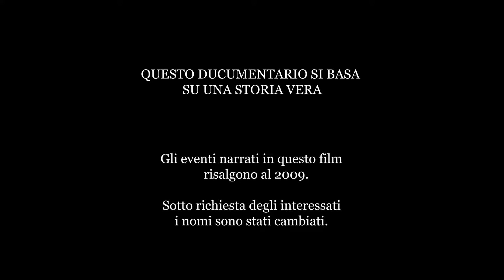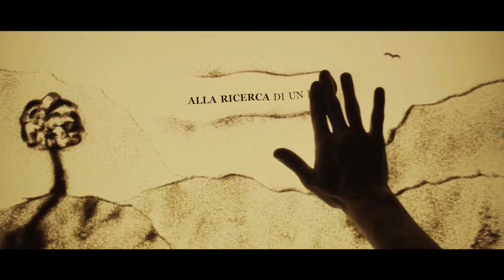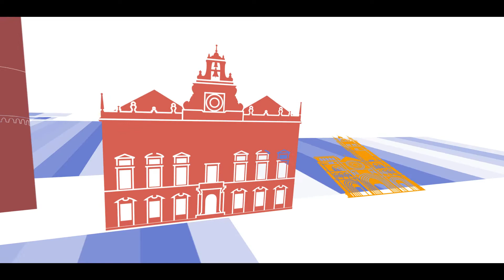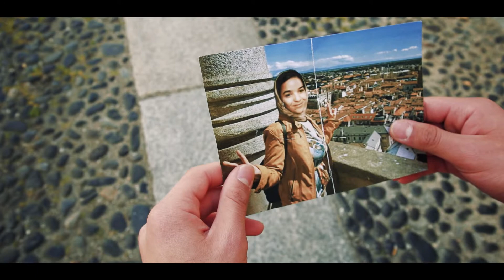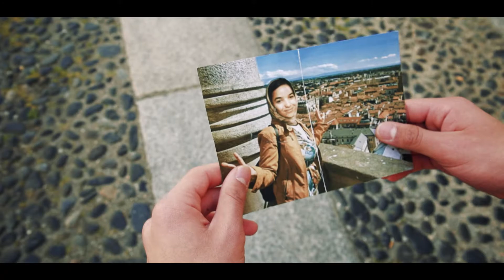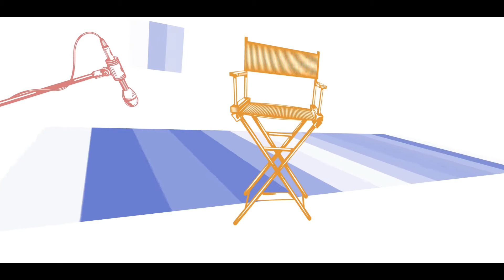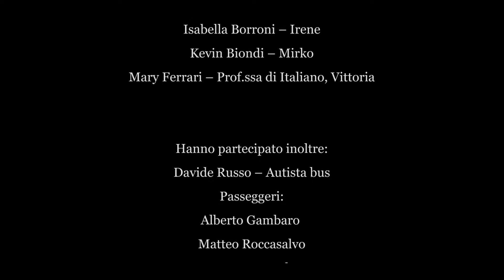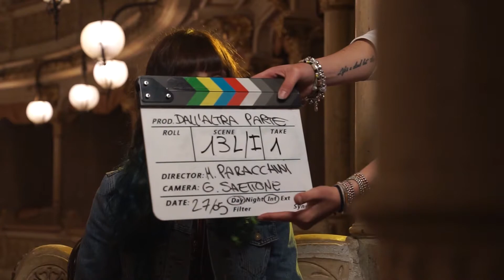Dall'Altra Parte - Landless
Una produzione ITI OMAR Novara
Docu-film prodotto con i fondi Monitor440 - Cinema per la scuola
Regia di Marco Paracchini